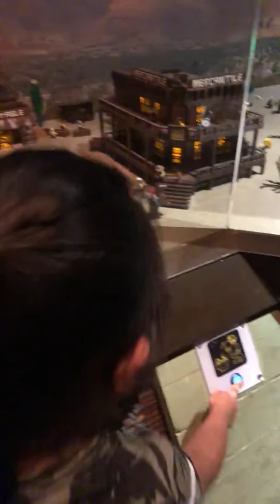Legoland Discovery Center AZ